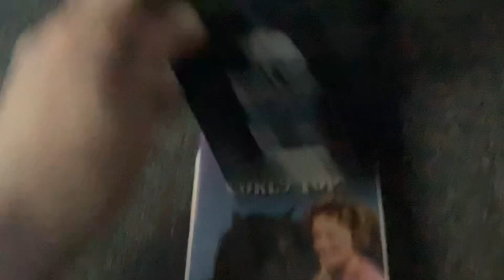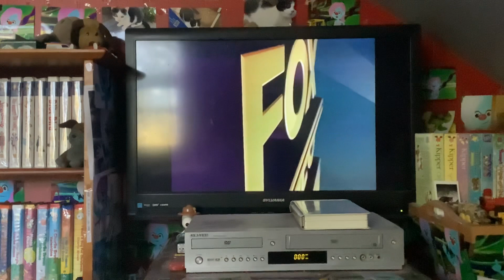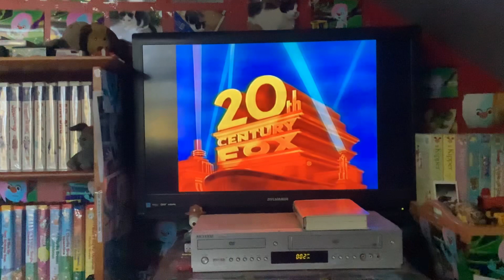Opening To Curly Top 1994 VHS